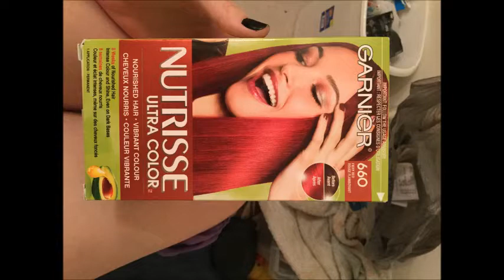dyed my hair Red